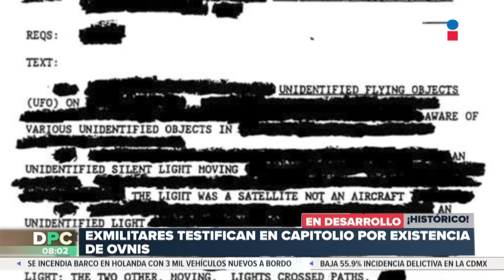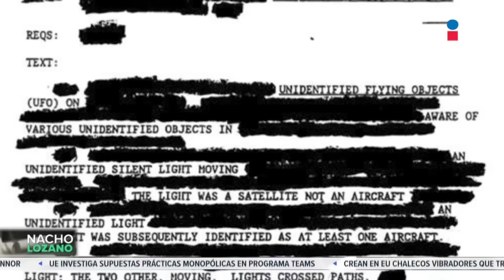Exmilitares testifican sobre ovnis y Nacho Lozano reflexiona sobre el tema | DPC con Nacho Lozano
¡Histórico!, tres exmilitares testificaron en el Capitolio de Estados Unidos sobre la existencia de OVNIS, ¿cómo reaccionó la opinión pública?, Nacho Lozano conversa con el periodista Jesús García y reflexiona sobre el tema